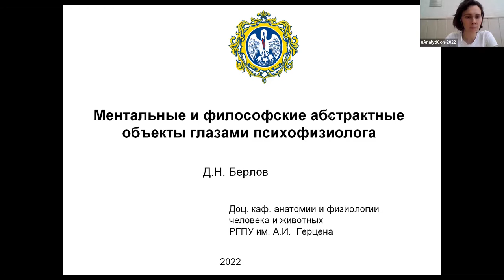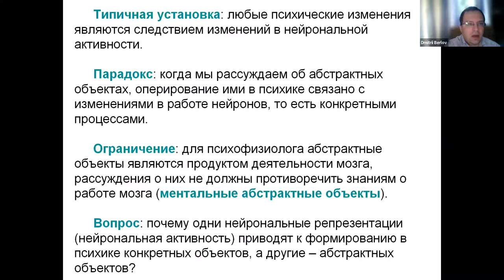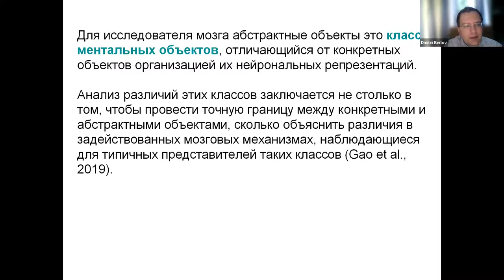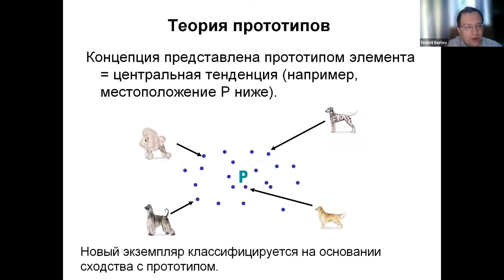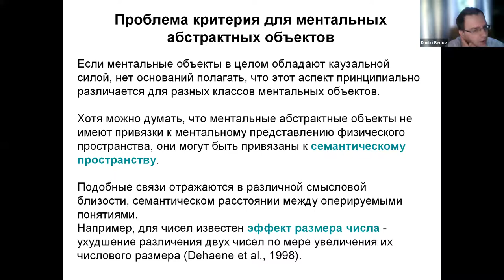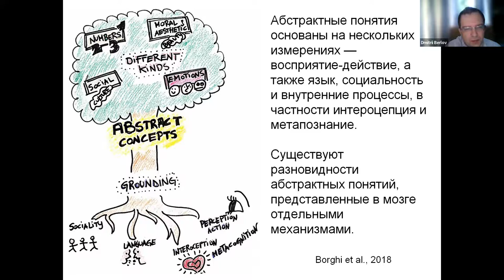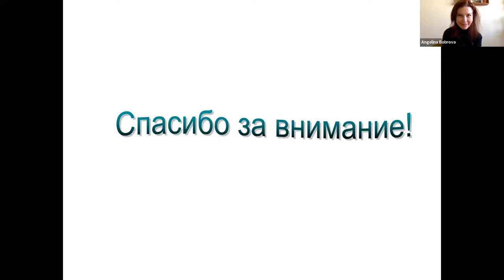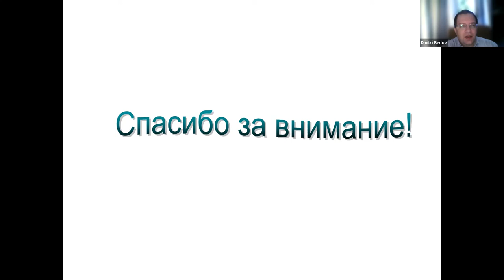Ментальные и философские абстрактные объекты глазами психофизиолога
Доклад Дмитрия Берлова "Ментальные и философские абстрактные объекты глазами психофизиолога" на русскоязычной онлайн-секции международной конференции "uAnalytiCon-2022: Абстрактные объекты", г. Екатеринбург, 13-14 мая 2022 г.